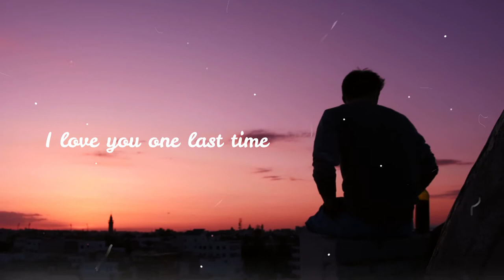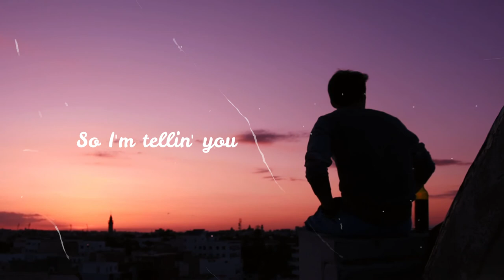Let me be the one Jimmy Bondoc x Ruth Anna